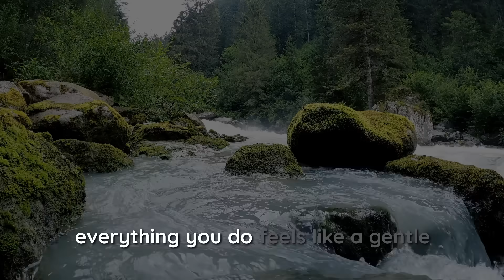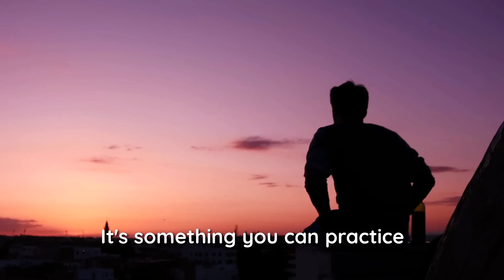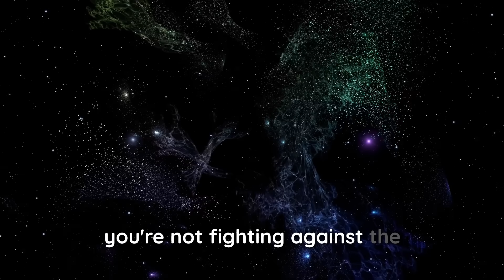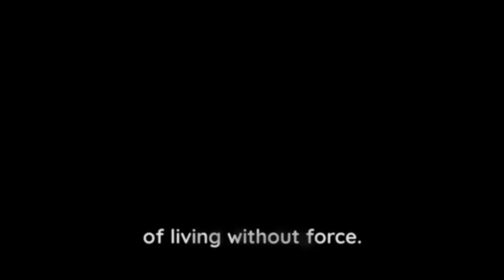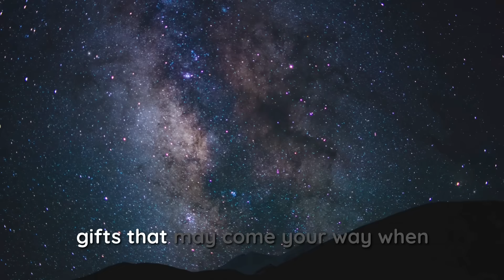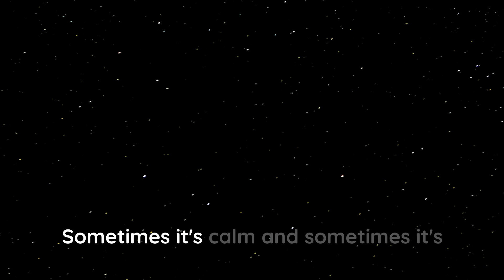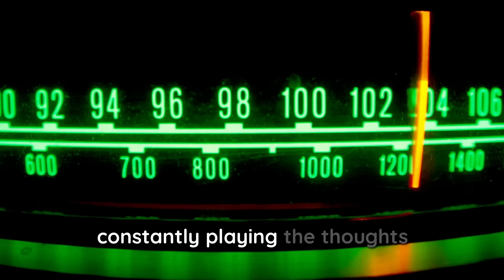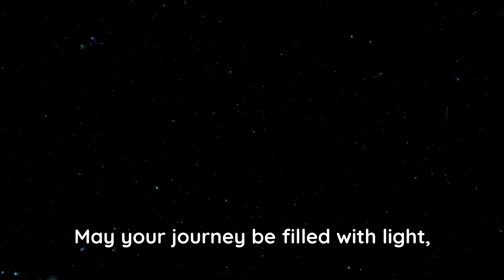Life Can Be Magical When You Don't Force It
A river flowing effortlessly through a lush valley, meandering around obstacles with grace and ease. Picture a bird soaring through the sky, riding the currents of the wind without a care in the world. These natural phenomena exemplify the beauty of allowing things to unfold organically, without the need for force. Life, too, can be magical when you don't force it.

✨ Life Becomes More Magical When We Embrace Change || We-Wei Life Lessons: Go With The Flow

Discover the profound wisdom of embracing change in our latest video - "Go With The Flow." 🌊 Learn life lessons that will transform the way you navigate the river of experiences. It's a reminder that the more we surrender to the currents of change, the more magical life becomes.

Join us on this double-feature exploration of life's enchanting tapestry. Hit play, embrace the magic, and let the journey unfold!

Chapters
0:00 Introduction to life
0:27 Finding Flow Through Effortless Action
2:40 The Freedom of Letting Go
4:20 Trusting the Timing of Life
5:45 Embracing Change and Uncertainty
7:08 The Power of Intuition
8:58 Conclusion